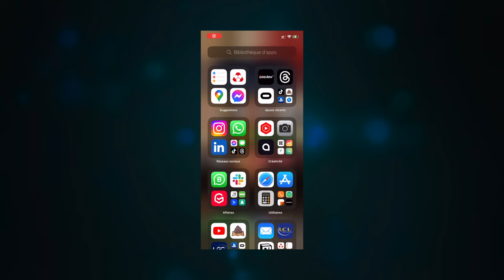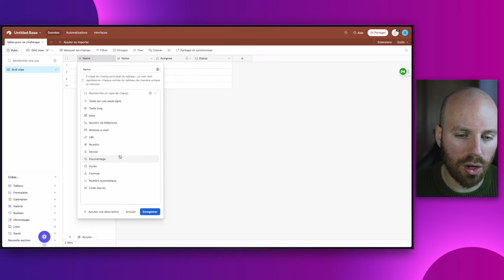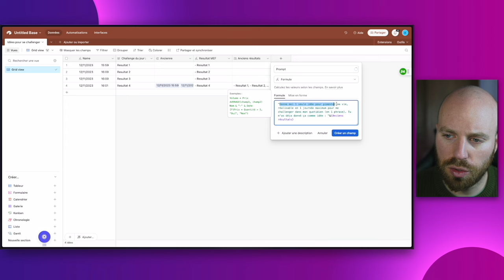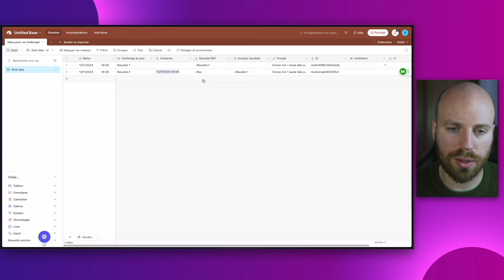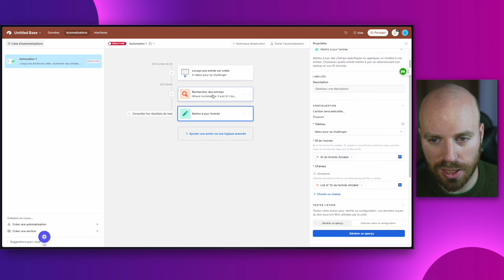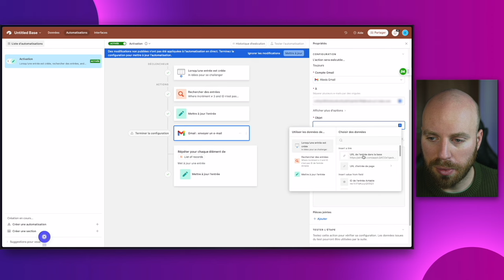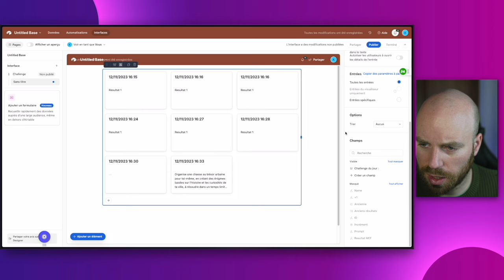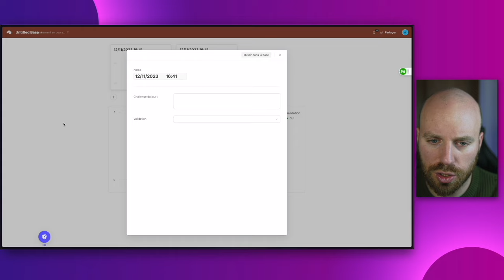Je l'aide à se challenger avec un outil No-Code - Coup de 👍 EPISODE 1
Mathieu à un problème... il est un éternel insatisfait !
Alors grâce à Airtable, Make.com et Chat GPT je lui ai créé un outil pour l'aider à se challenger au quotidien. Je t'explique tout dans cette vidéo !

📽 MON MATERIEL :
Trépied fixe

📖  CHAPITRES :
00:00 Le concept
00:26 Le logiciel pour se challenger
01:22 Théorie du projet
02:10 Création de la table sur Airtable
09:23 Automatisation sur Airtable
12:19 Test de l'automatisation
12:55 Paramétrage de Make.com
16:43 Test de Make.com et Airtable
17:01 Création de l'interface
19:33 Test du logiciel
20:40 Fin de la vidéo